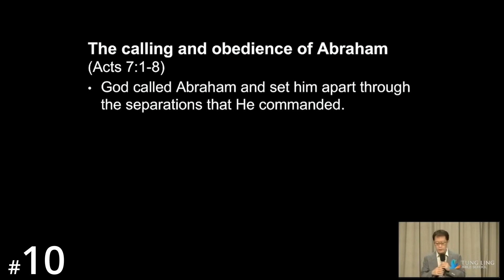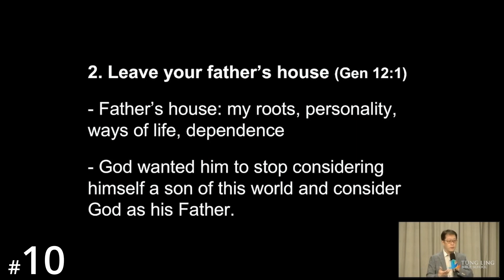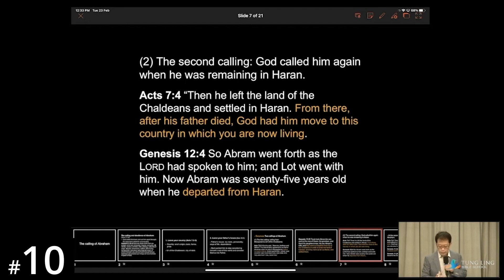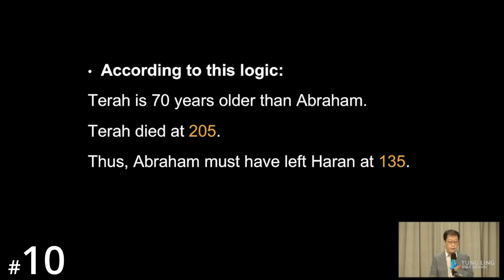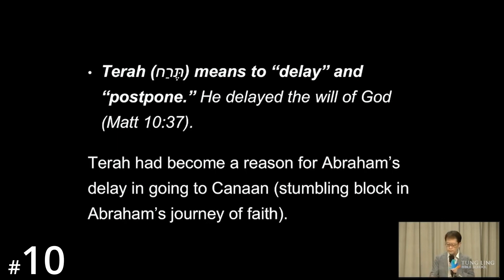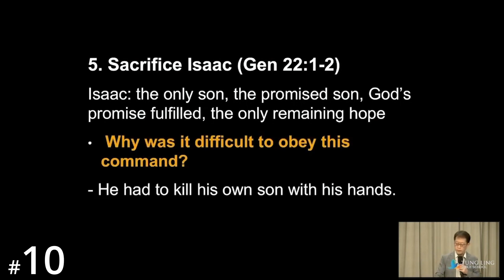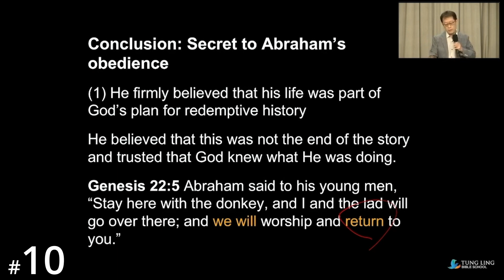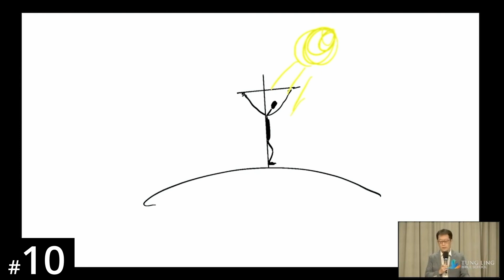[Burmese] HORA120 Lecture 10